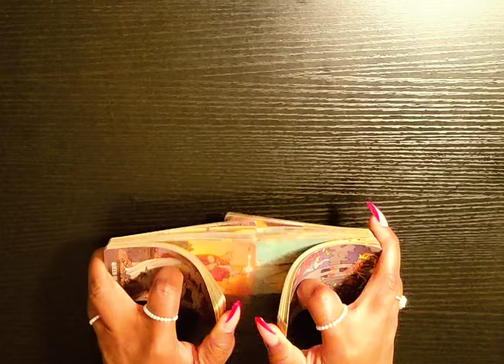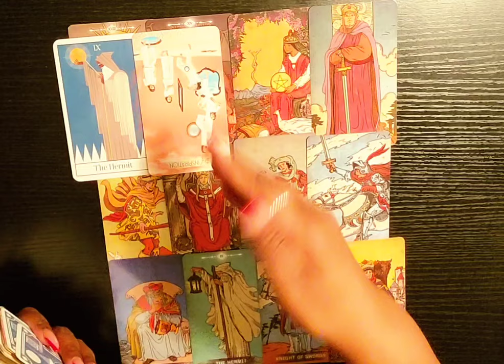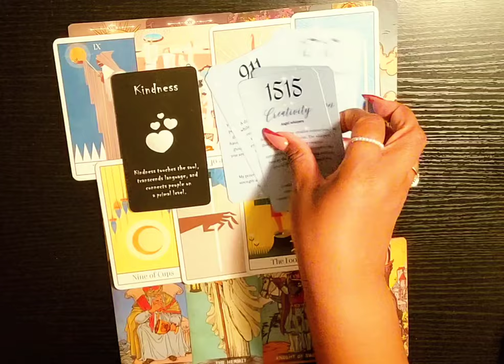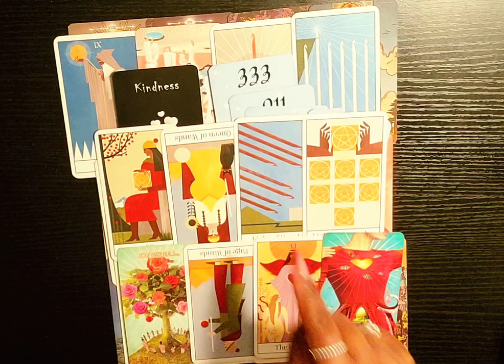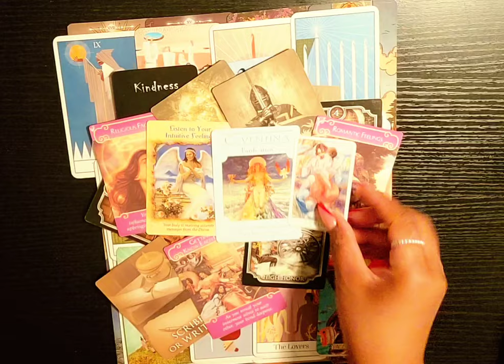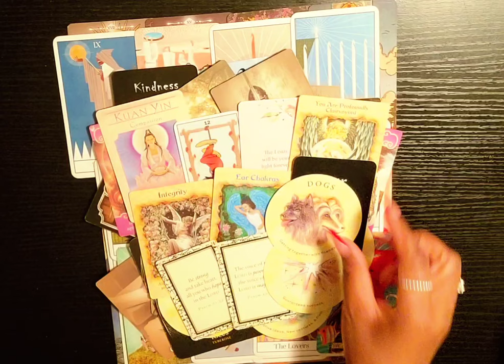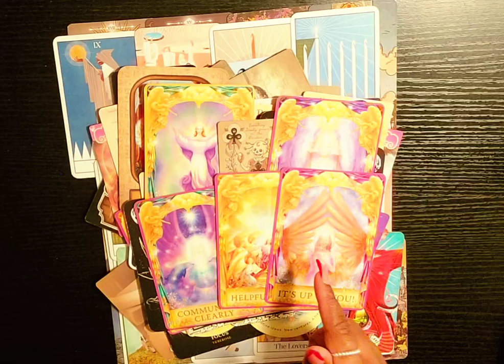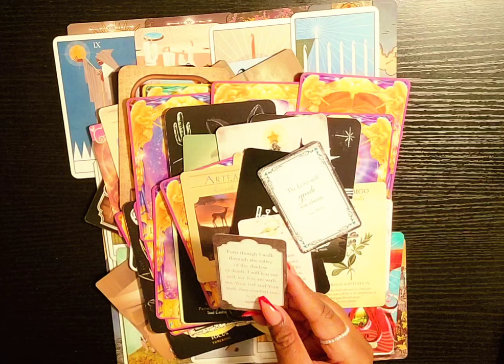🏠 SPIRIT is MOVING YOU from a HOUSE to a HOME 💗 | Your NEW RESIDENCE is a SPIRITUAL "LEVEL-UP" 💒